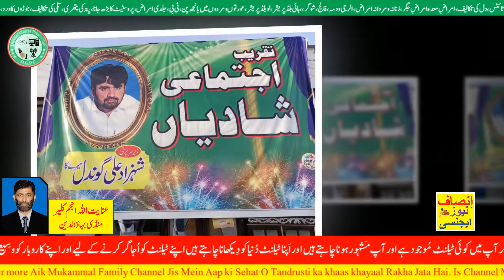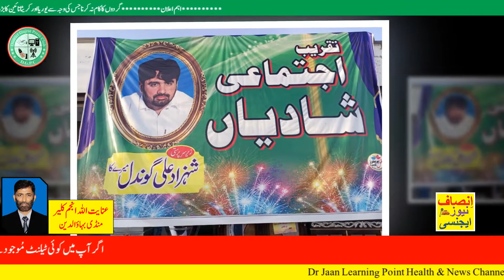ملکوال کے نواحی گاوں رُکن میں 14اجتماعی شادیوں کی تقریب کاانعقاد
Aik Mukammal Family Channel Jis Mein Aap ki Sehat O Tandrusti ka khaas khayaal Rakha Jata Hai. Is Channel Mein Homeopathic Tareeqa ilaaj. Tibb E Nabwi. Herbal. Aur Gharelo Tips ( Home Remedies ) Betaye Jatay Hain. Taleem o Tarbiyat ke Sath Sath Duniya Bhar ke Halaat Se Bhi Bakhabar Rakha Jata Hai .
ایک مکمل فیملی چینل جس میں آپ کی صحت و تندرستی کا خاص خیال رکھا جاتا ہے۔ اس میں ہومیو پیتھی طریقہ علاج.  طب نبوی ۔ ہربل ۔ اور گھریلو ٹپس بتائے جاتے ہیں ۔ تعلیم وتربیت کے ساتھ ساتھ دنیا بھر کے حالات سے بھی باخبر رکھا جاتا ہے ۔
Dr Jaan Learning Point
Health & News Channel